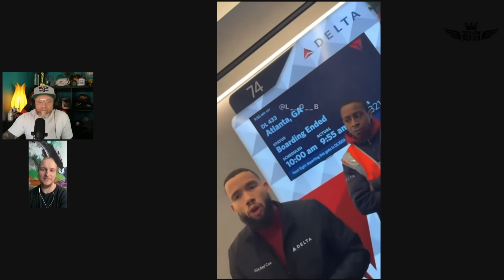Delta Employee Misgenders Trans Netflix Actor! Feat. Seth Carlson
Hey, everyone! Today I'm reacting to some obnoxious clips of people being misgendered in public. I have my producer Seth with me on this one! These trans women are going out of their way to make a scene about being called sir in public or people misgendering them and it's just gross. One of them is a transgender woman actor from the show 13 Reasons Why on Netflix (Seth here: Yes I know I said Stranger Things, I meant 13 Reasons Why! Lol) and she videos a Delta Airlines employee because they misgendered her...Check out these clips with us! Love you all -Buck

Chapters:
00:00 - Intro
03:05 - Delta Employee and Tommy Dorfman
08:23 - Misgendered for fame?
12:00 - In Summary

Buck Angel interviews trans (and sometimes not) guests from all over the world with different backgrounds so they can share their story in hopes it will helps others. The most popular topics are stories about gender dysphoria, coming out as transgender, detransitioning, puberty blockers and their side effects, medically transitioning children, hormones, and lots more!

I'll see you on Wednesday at 12 NOON PST for my Buck U livestream!
If you think you're trans, think again. Then think again. Talk to a professional. Talk to a loved one. Then think even more. Transitioning is a serious life-altering situation, and it should never be taken lightly. If you are confused or depressed because you feel you might be trans, you need to make sure that transitioning is truly what is best for you, because the mental anguish you feel now will be even worse if you transition and realize you made a huge mistake.

Transsexual man keeping it real. The truth matters.
- Buck Angel aka Tranpa